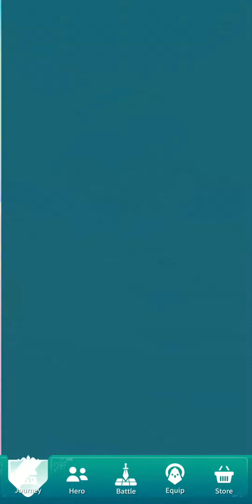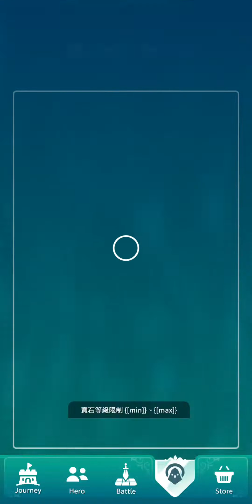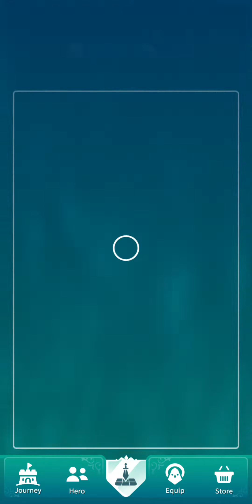Sky Bandit: Hero Crystal Gameplay Walkthrough NFT GAME PLAY TO EARN (Android, iOS)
NFT GAME PLAY TO EARN

Test your reflex and strategy to earn great reward!

Game Mode: Online
Size     : 300  MB
Version : 1.0.3
Developer: Macaca Games Inc.
Category: Casual / NFT Game
Released on: --

■■■■ Download link ■■■■

Sky Bandit : Hero Crystal is a competitive arcade game that test your reflex and strategy. Challenge your skills with different game modes such as speed run and survival. Combined with blockchain, equip NFTs and play to earn in tournaments!

VARIOUS GAME MODES AND TOURNAMENTS
- Classic: Eliminate all enemies as quick as you can and collect coins along the way!
- Survival: Survive for as long as you can!
- 3 tiers of Tournaments - Normal, Elite, Grand with different difficulties and prize pool size!

SKILL BASED ACTION RPG
- Your reflex, strategy, and equipment will determine your performance!
- More than 45 skills to unlock by combining NFT traits with the right skill formula!
- Overcome different opponents by keeping a variety of stone combinations to unlock the right skill at the right level!

FRIENDLY EARNING SYSTEM
- Prize pool accumulates when more players join Tournaments. Compete to reach the highest rank!
- Even if you are do not own NFTs, you can still compete in Normal Tournaments and win to earn!
- Reward will be given to all participants during each tournament! The more entries, the higher the chance of winning!

NFTS
- NFTs vary in stats and traits. Trade with other players to form your own strongest stone set!
- Collect the strongest NFTs and win tournament rewards